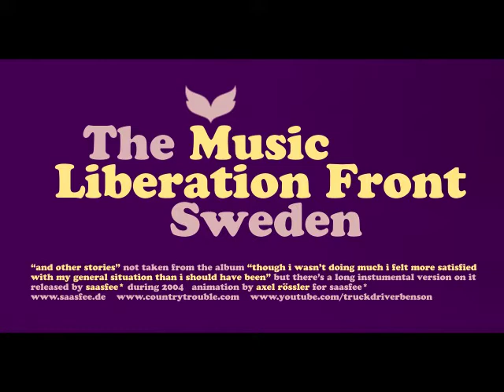The Music Liberation Front Sweden - And other stories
Psychedelic electronic NEU-ish sounds from Malmoe, Sweden